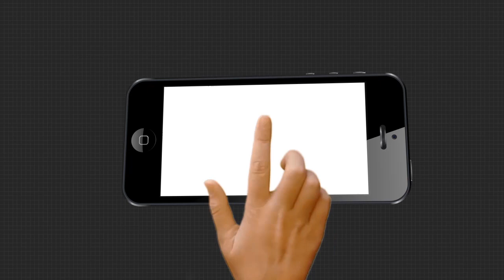ଗଜପତି ମୋହନାରେ ବିପୁଳ ପରିମାଣ ଗଞ୍ଜେଇ ନଷ୍ଟ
ଗଜପତି ମୋହନାରେ ବିପୁଳ ପରିମାଣ ଗଞ୍ଜେଇ ନଷ୍ଟ କରାଯାଇଛି। ପୋଲିସ୍ ଓ ଜିଲ୍ଲା ଅବକାରୀ ବିଭାଗ,ବନବିଭାଗ, ଏବଂ ରାଜସ୍ୱ ବିଭାଗର ମିଳିତ ଉଦ୍ୟମରେ ଏହି ଚଢ଼ାଉ କରାଯାଇଛି । ନଷ୍ଟ କରାଯାଇଥିବା ଗଞ୍ଜେଇ ଗଛର ଆନୁମାନିକ ମୂଲ୍ୟ ୧୭ କୋଟି ୨୮ ଲକ୍ଷ ଟଙ୍କା ହେବ.